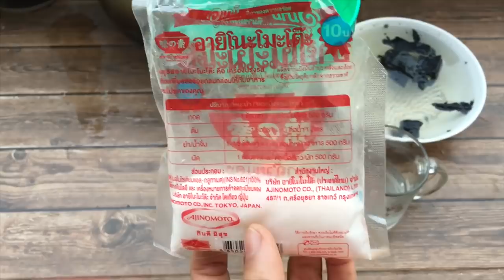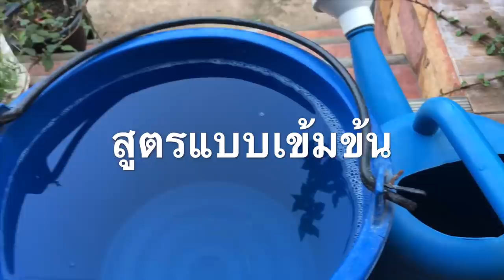เพียงแค่โรย!!ดกรวดเร็วเหนือขั้น ไม่ต้องหมักใช้ได้เลยงามแบบได้กินได้กินได้ขายชัวร์แม่ก้อยพาทำ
สวัสดีค่ะเพื่อนเกษตรที่น่ารักทุกคนวันนี้แม่ก้อยขอพาทำ
วันนี้แม่ก้อยขอพาเพื่อนเพื่อนมาทำแบบนี้ง่ายๆ ด้วยสองสิ่งนี้มีเพียง
แก้อาการ พืชผัก ใบเหลืองใบจุดใบด่าง ไล่หนอน ไล่แมลง ที่ซุกซ่อนอยู่ทางดิน ไล่แมลง มด เพลี้ยหนอน เช แก้ อาการ พริกกุ้งแห้ง พริกเน่า
1.ผงชูรส
2.ขี้เถ้าถ่าน  1 ขัน แช่เอานำ้มาใช้🌿
3.นำ้ยาล้างจาน
4. ที่ฉีดพ่น
ใช้ในการบำรุง
อัตราการใช้ ทุก 3วัน หรือ สัปดาห์ละครั้ง
ใช้ไล่แมลง ไล่ ทุกวันนะจ๊ะ
หรือ ทุก 3วัน
🌿😄❤️🙏🏼 แม่ก้อยขอขอบคุณ เพื่อนเกษตรที่น่ารักทุกคนที กด ติดตาม กดไลด์ กดแชร์ ให้ แม่ก้อยเสมอมา ด้วยรัก จากใจ♥️แม่ก้อยพาทำ